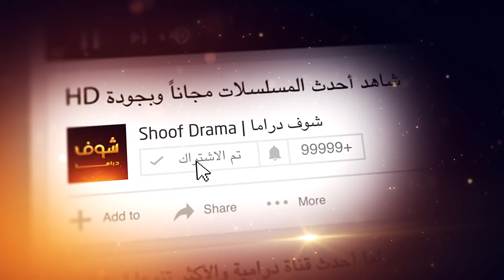محمد سعد اللمبي - يا بت هاتي بوسة 😂😂 فيفا اطاطا شوف دراما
بدعمكم نكبر, ادعمونا عبر الاشترك بالقناة بالضغط على الرابط: goo.gl/bvXqs9 مقطع من الحلقة 4 من مسلسل فيفا اطاطا، رابط الحلقة كاملة: youtu.be/_ikwFc2D9kk